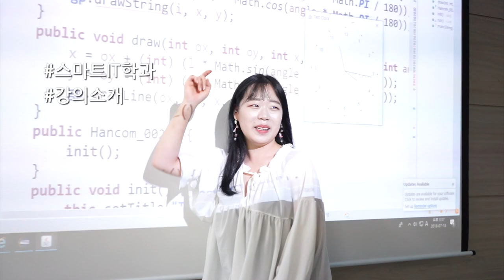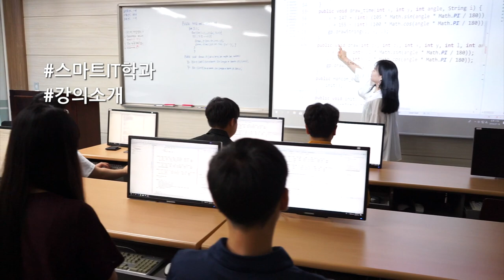[하이틴TV] 유원대학교 - 스마트IT학과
제2의 도약을 꿈꾸는 대학, 취업에 자신감 넘치는 대학,학생을 최우선으로 생각하는 대학!
유원대학교의 스마트IT학과를 미리 만나보세요!